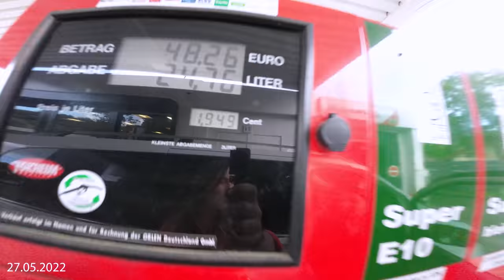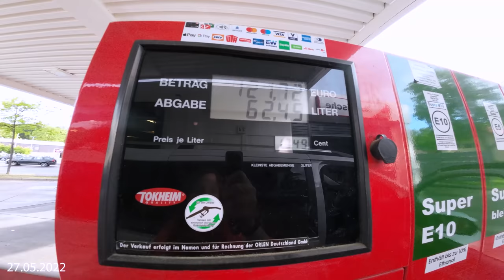Erstes Mal Augenbraue Zupfen / Pepe wieder da / Zwei Tages Vlog